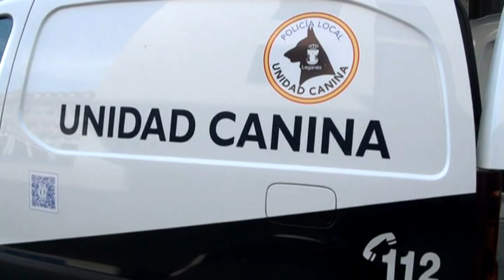Leganés acogió las IV Jornadas de Seguridad en Centros Hospitalarios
Este evento para profesionales, que se celebra desde el lunes en Leganés, es el principal encuentro de referencia de la Gestión de Seguridad en Centros Sanitarios e incluye diferentes conferencias, talleres y mesas de debate. Asimismo, ha servido de marco para el simulacro celebrado ayer en la Plaza Mayor, a cargo de la Asociación Profesional de Técnicos de Bomberos (APTB), Summa 112, Policía Nacional y Protección Civil de Leganés, en el que se presentó el ’BUL21’, el nuevo vehículo rápido de los Bomberos de nuestro municipio.

La concejal de Seguridad Ciudadana, Protección Civil y festejos, Noemí Selas, presidió ayer el simulacro de emergencias llevado a cabo por la Asociación Profesional de Técnicos de Bomberos (APTB), Summa 112, Policía Nacional y Protección Civil de Leganés, en el que, como hecho relevante, se presentó al público el nuevo vehículo rápido ’BUL21’ de atención urgente de los bomberos, uno de los mejor equipados que existen en la actualidad.